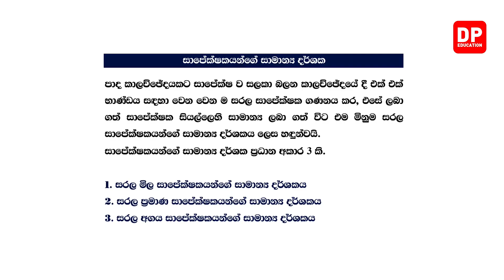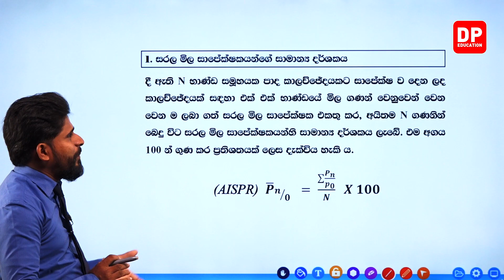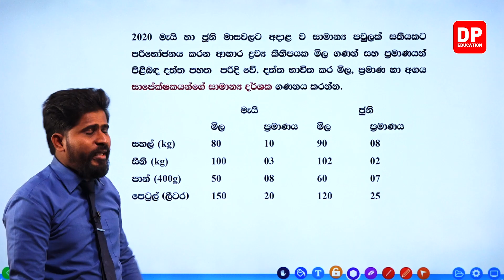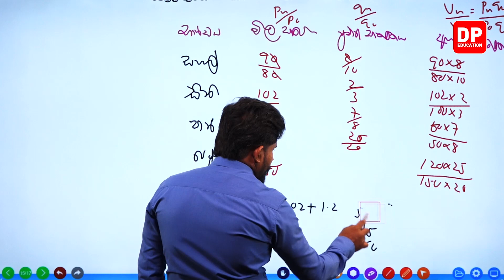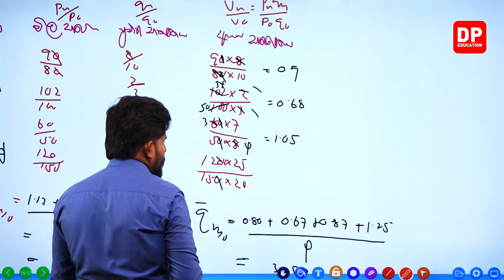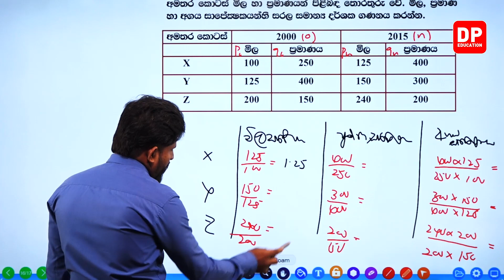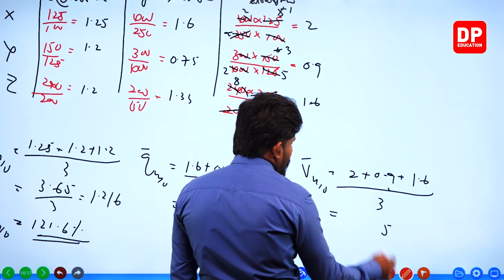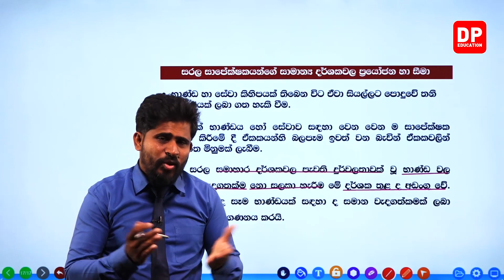11 වන ඒකකය | 03 වන පාඩම | විචල්‍යයක සාපේක්ෂ වෙනස මැනීම සදහා තනි දර්ශකයක් යොදා ගැනීම - 03 වන කොටස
11 වන ඒකකය | 03 වන පාඩම | විචල්‍යයක සාපේක්ෂ වෙනස මැනීම සදහා තනි දර්ශකයක් යොදා ගැනීම - 03 වන කොටස